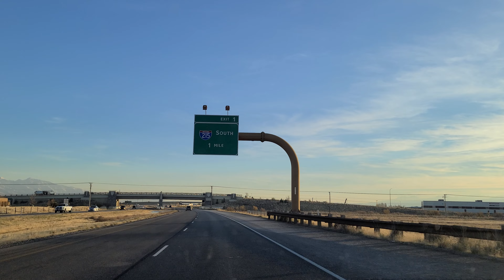Helena, MT to Salt Lake City, UT P7 of 7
Segment begins in Farmington, UT and ends in Salt Lake City, UT.